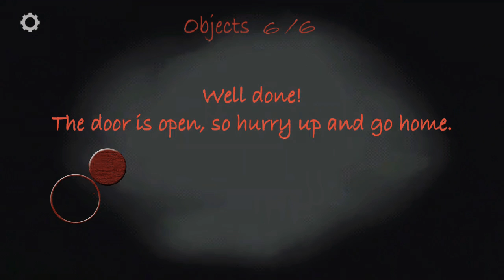slendrina (free) กับกุญแจโง่ๆ6ดอกที่หายไป